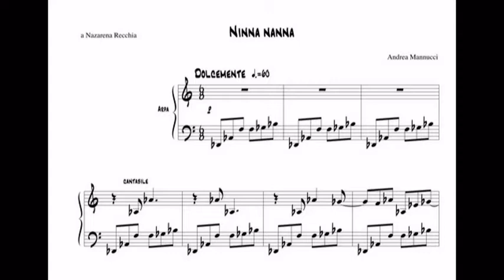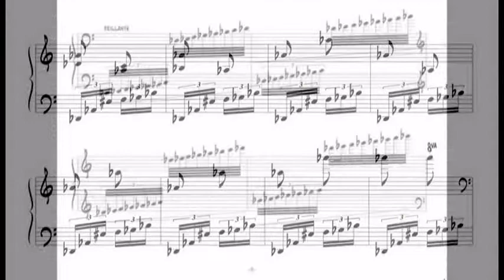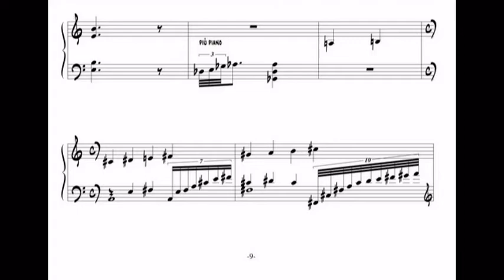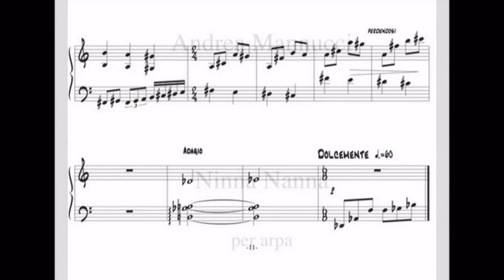MANNUCCI NINNA NANNA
Andrea Mannucci
Ninna Nanna per arpa (Edizioni Suvini Zerboni Milano)
Arpista Emanuela Battigelli